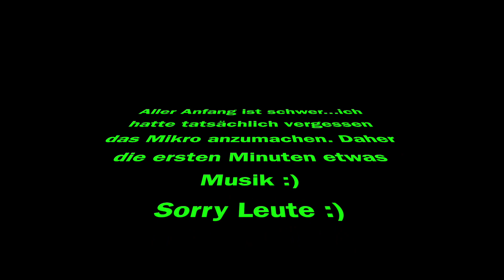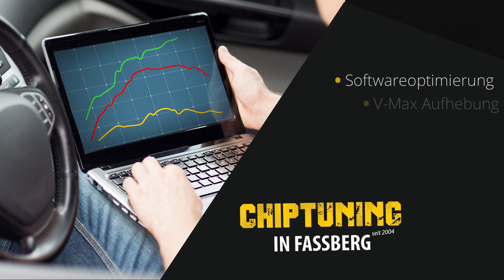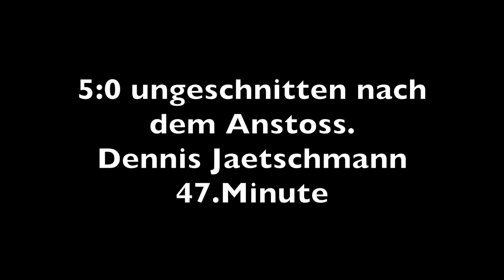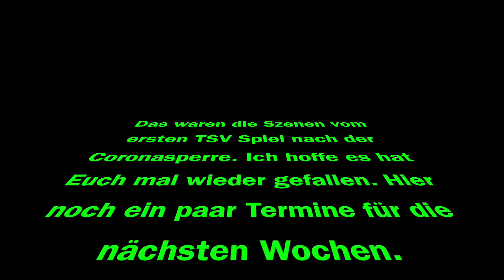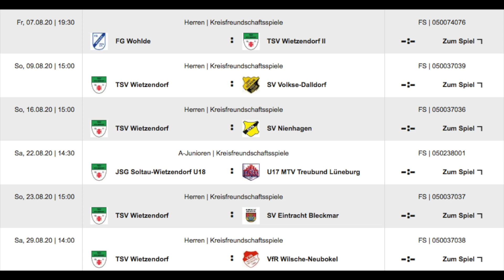Testspiel TSV Wietzendorf 2 : SV Soltau. Der Start nach Corona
Es darf wieder gespielt werden in Niedersachsen .

Also auf geht's.

TSV Wietzendorf 2 gegen den SV Soltau hieß die Partie die am Freitag Abend über die Bühne ging.

Am Ende gewann die Reserve vom TSV klar mit 8:1 und der SV Soltau musste erkennen dass die Jungs von der Wietze zumindest an diesem Abend eine , wenn nicht sogar zwei Nummer zu groß waren.

Die TSV Tore waren alle samt zum Zunge schnalzen . Direktabnahmen und tolle Spielzüge.

Ich wünsche Euch viel Spaß beim ersten Video seit März in dem auch Tore fallen.